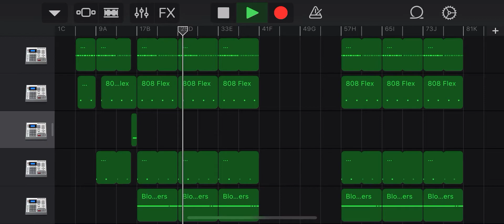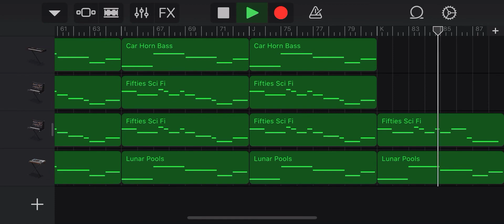Weird Space Synth in 3/4 on Garage Band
This song is made using a 3/4 pattern, which I think is kinda cool. It’s my first song in 3/4 as well